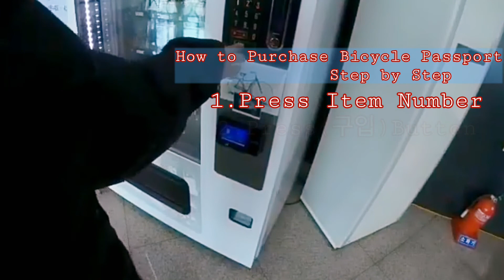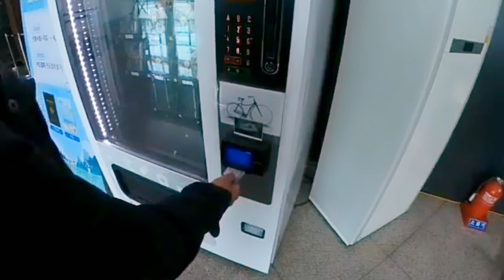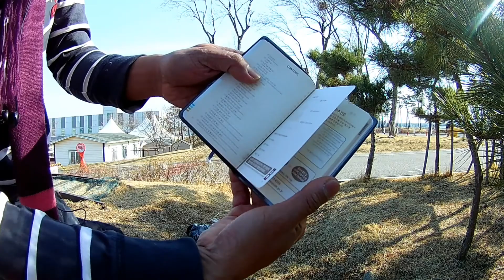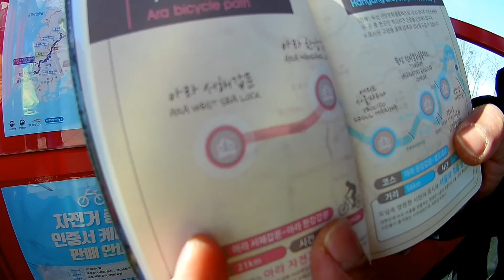PURCHASING BICYCLEPASSPORT | ARA WEST SEA LOCK | FT.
This Video is a Tutorial on How/Where to Purchase a Bicycle Passport, This Video we Purchased at Ara West Sea Lock in Incheon South Korea but there is an Option 2,You can Purchase at the Balgeungwangjang Certification Center near the Ungilsan Station in Namyangju.

Thanks. See you on my next Video..